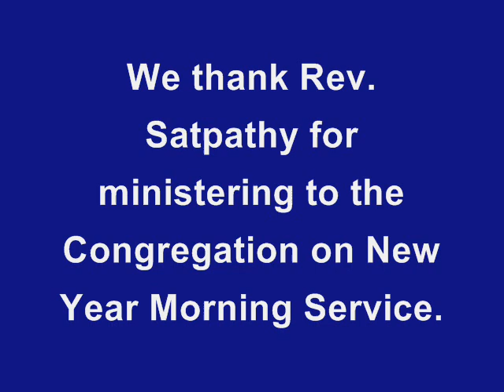Rev. B.N. Satpathy New Year English Service, (01-01-18), 'No Resolution but Revolution'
Rev. B.N. Satpathy preached on New Year Morning Service from the text 1 Thessalonians 5:12-20. His theme was 'No Resolution but Revolution'.

Let us live with a clear mandate this year to glorify the Lord. Let us have...

1). Revolution in our Relational life
2). Revolution in our Spiritual life.

God be with you all.